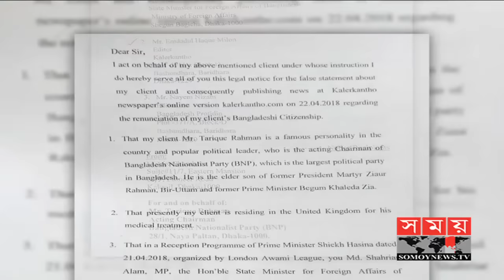শুধু তারেক নন, বাংলাদেশের নাগরিকত্ব ফিরিয়ে দিলেন তার স্ত্রী-কন্যাও | Tarek Rahman | Shahriar Alam